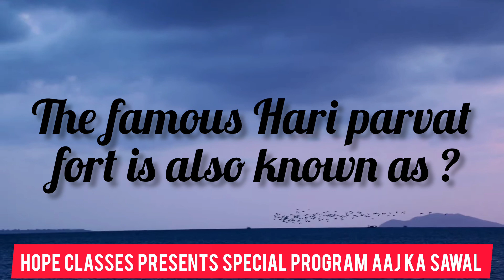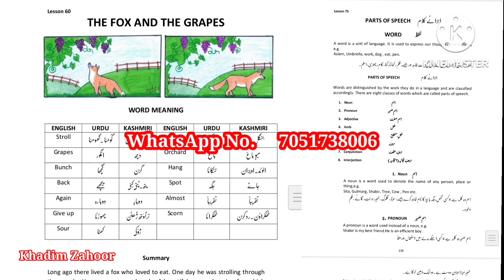Hope classes presents special program aaj ka sawal